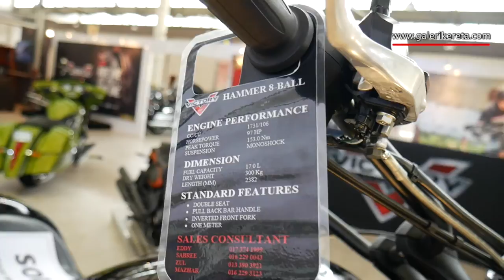Victory Motorcycles Hammer 8 Ball Show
Victory Motorcycles Hammer 8 Ball Show | Welcome to Galeri Kereta TV!!! We upload rare, original, awesome and special short videos of Car and Motorcycle.

- there we have our videos and some pictures organized by brands